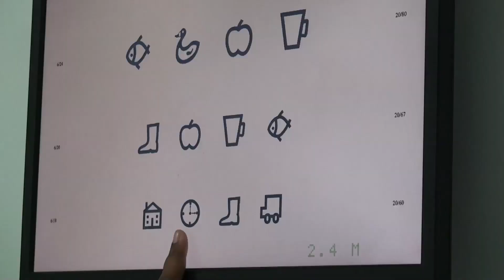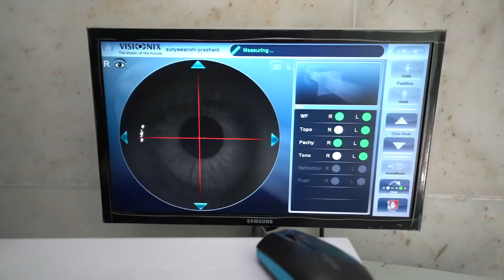आठवणीतला गणपती - डॉ. विवेक पाटील- होमिओपॅथिक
गावाकडे ११ दिवस गणपती उत्सव आगळ्यावेगळ्या पद्धतीने साजरा केला जायचा हा माझ्या आठवणीतला गणपती~होमिओपॅथिक डॉ. विवेक पाटील🥰

😇 माझ्या आठवणीतला गणपती ~ भाग ५